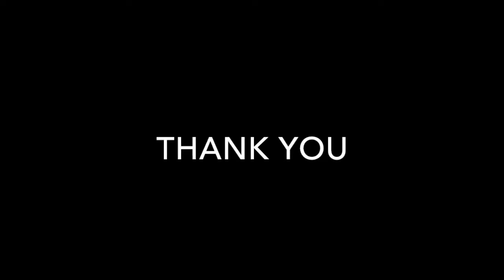49 October Lane, Aurora, ON - MLS Listing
Search Realty : Selling Homes Since 2007.

Real Honest Advice
Real Exceptional Service
Real Testimonials
Real Savvy Agents!

Homes, Condos, Semi's, Townhomes and Detached Houses For Sale Using MLS Listings in the Greater Toronto Area.